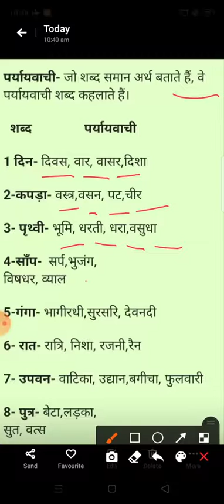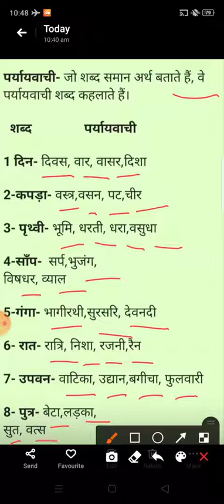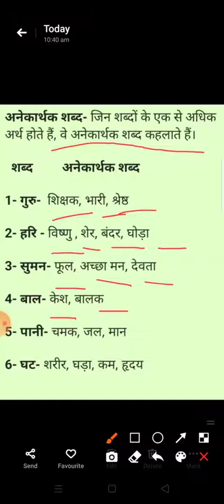कक्षा-5// विषय-हिंदी व्याकरण// पाठ-12( शब्द-भंडार)//भाग-1